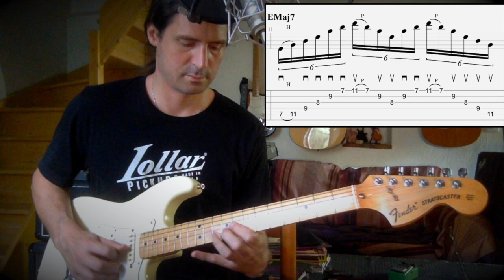Barbarians At The Gates - Patrick Rondat (Cover + TAB)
You can purchase and download the tablature, sheet music and mp3
Excellent exercise to improve your sweep-picking technique.
Barbarians At The Gates is from Rape Of This Earth by Patrick Rondat.
Fender Japan Stratocaster with DiMarzio HS3, DOD, Marshall.